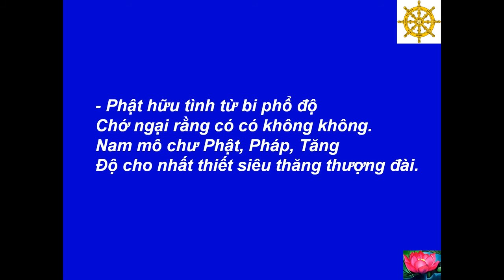Văn Tế Thập Loại Chúng Sinh - Nguyễn Du -[Phiên-Bản-A] -[HD-720P]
Best View-Hình Rõ Đẹp: [HD-720P] - Buddha - Đức Phật - Văn Tế Thập Loại Chúng Sinh - Nguyễn Du -[Phiên-Bản-A] - 184 Câu Thơ --- Music-Nhạc: Scarborough Fair - Simon & Garfunkel --- Made by-Thực Hiện: Nguyễn Văn Tiến - tienvnguyen.net - June/25/2012 --- Nguyễn Du (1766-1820) - Hiệu Là Tố Như, Thanh Hiên - Xã Tiên Điền, Huyện Nghi Xuân, Tỉnh Hà Tĩnh --- Ba trăm năm nữa nào biết được. Thiên hạ ai người khóc Tố Như ~ Nguyễn Du - Bài 'Đọc Tiểu Thanh Ký' ~ Khu Di Tích Thi Hào Nguyễn Du - Xã Tiên Điền, Huyện Nghi Xuân, Tỉnh Hà Tĩnh - Ullambana Day - Lễ Vu Lan